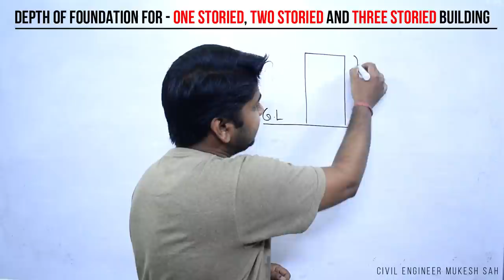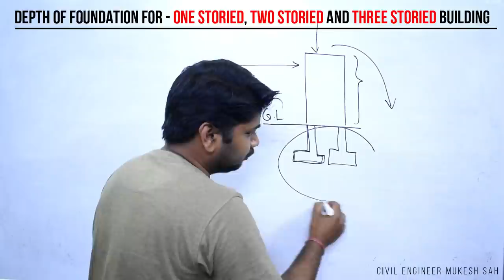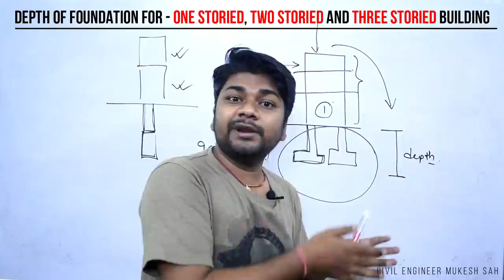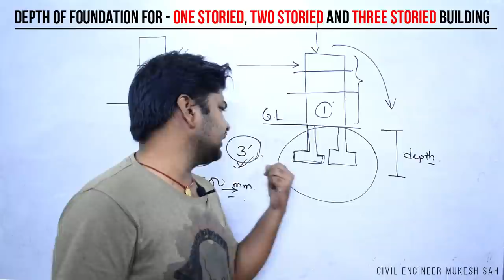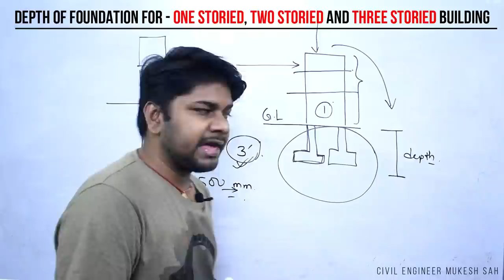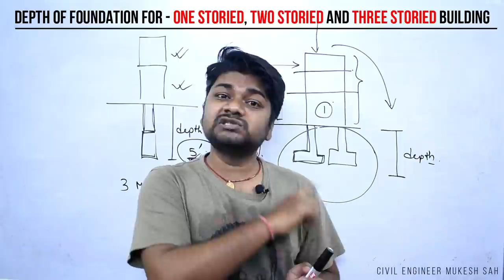Depth of Foundation for One Storied, Two Storied and Three Storied Residential Building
How to Calculate Percentage Cross-Sectional Area of Reinforcement Bar in Rectangular Column as per IS 456:2000

How to Calculate Percentage Cross-Sectional Area of Steel in Circular Column As Per IS 456: 2000

What is Cutting Length of Steel Bar in (BBS) Bar Bending Schedule for Column, Beam & Slab

In this video, I am going to teach you Depth of Foundation for One Storied, Two Storied and Three Storied Residential Building